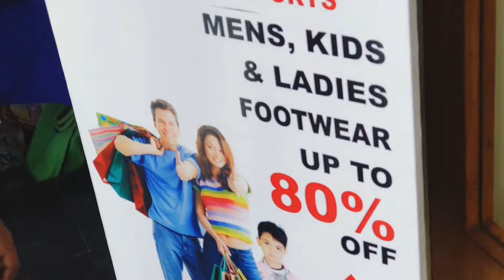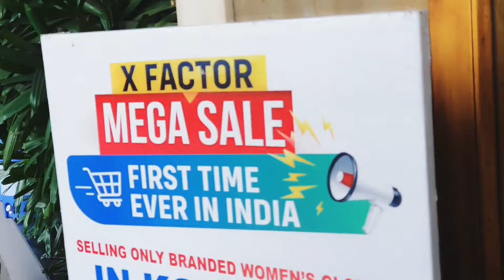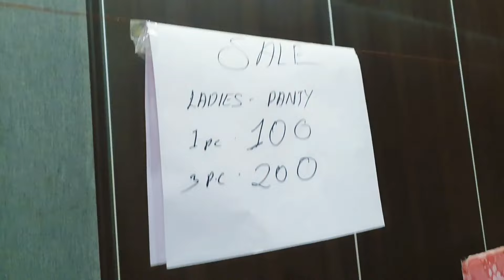ఎన్ని గ్రాములుంటే అన్ని రూపాయలకే Branded Clothes|Kg Sale|1st Time In India|Vizag Vlogs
ఎన్ని గ్రాములుంటే అన్ని రూపాయలకే Branded Clothes|Kg Sale|On Branded Clothes|1st Time In India|Vizag

Instagramలో చూసి 50kms వెళ్ళా|పెద్ద బొ..|మీరూ నాలాగా మోసపోవద్దు|Arya Collection|AlertVlogs|Shopping

Hey Guyzz!!!You are watching to my channel Lucky Ladies World, channel filled with vlogs like Shopping, pooja,funny and some couple vlogs...Also I share some snippet videos of my life. If you guys find my contact relatable or entertaining...Pls consider subscribing to my channel...so that you won't miss any of my craziness